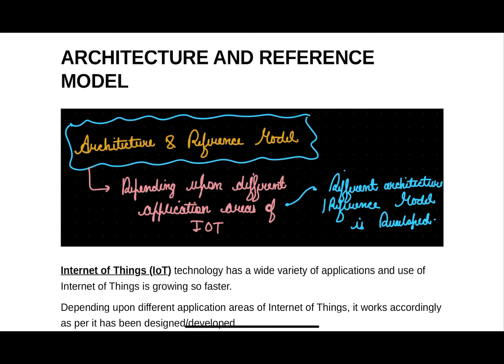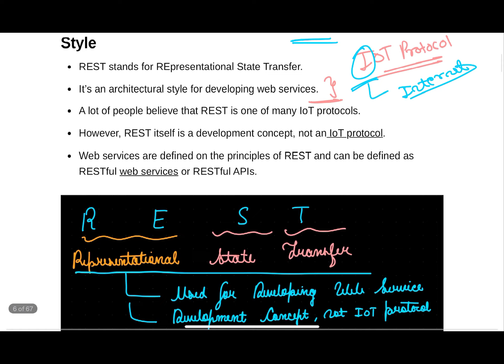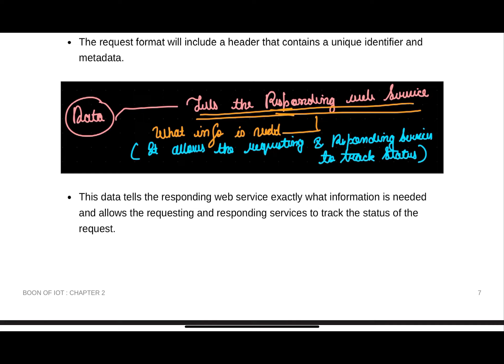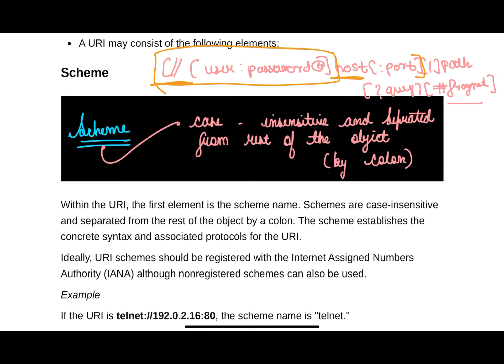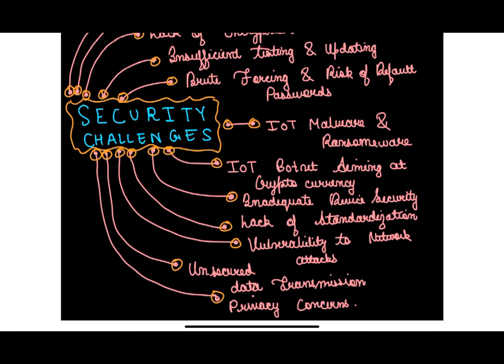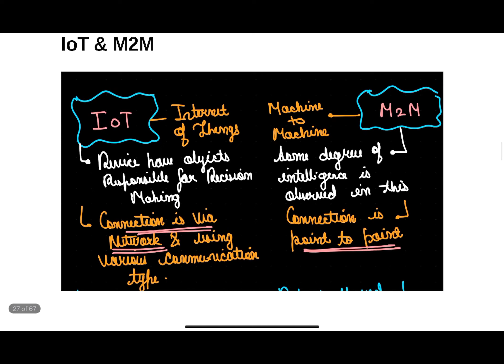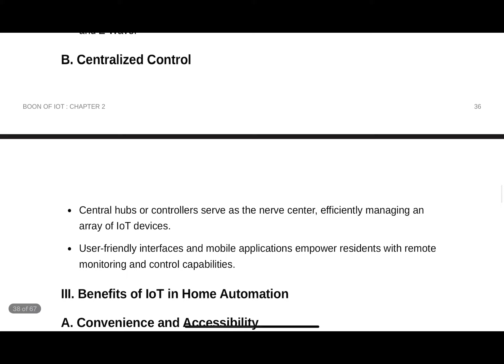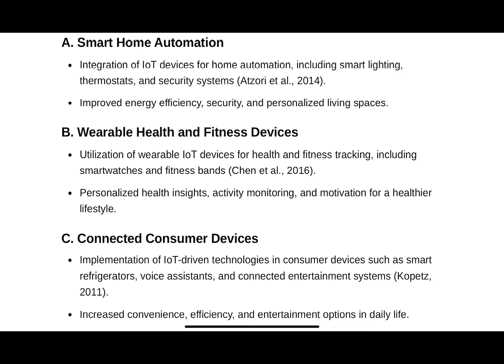Boon of Internet of Things 🔥| Chapter 2 | feat. Harshvardhan | Architecture & IoT M2M | Case Studies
Dive into the second chapter of the "Boon of Internet of Things" series, where we unravel the intricacies of IoT. 🌐

In this episode, we delve into the fundamental aspects, exploring the architecture and reference model that form the backbone of IoT. 🏗️ Discover the distinctions between IoT and M2M, gaining valuable insights into their unique characteristics. 🤖📡

00:00:00 : Introduction
00:01:34 : Architecture & Reference Model
00:06:34 : Representational State Transfer (REST) Architectural Style
00:10:00 : CoAP and internet protocols
00:11:00 : How Rest API works ?
00:12:50 : Advantages of REST API
00:14:10 : Disadvantages of REST API
00:15:19 : Uniform Resource Identifiers (URIs)
00:21:45 : Types of Uniform Resource Identifiers  (URIs)
00:23:55 : IoT Design Challenges
00:25:54 : Security Challenges
00:28:32 : Design Challenges in IoT
00:30:54 : Deployment Challenges in IoT
00:32:25 : IoT & M2M
00:34:07 : Software Defined Network (SDN)
00:35:50 : Why SDN is important ?
00:36:15 : Different Models of SDN
00:37:15 : Network Function Virtualization (NFV)
00:38:18 : Risks in NFV
00:39:38 : Case Studies of IoT Application

As we conclude, join us for a captivating case study that exemplifies the real-world impact of IoT.

Don't miss out on this enlightening journey through the world of connected devices! 🔍✨